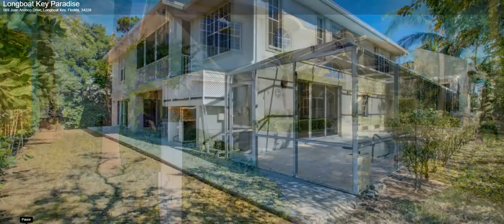569 Juan Anasco, Longboat Key, FL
569 Juan Anasco, Longboat Key, FL.  Sleep Lagoon hideaway just reduced elevated canal front pool home with elevator.
Call Janet Walter (listing agent) at Walter Group Luxury Real Estate